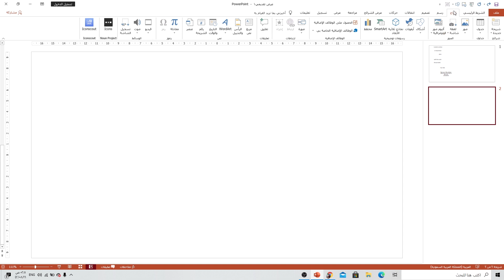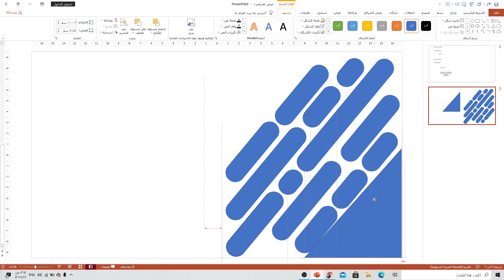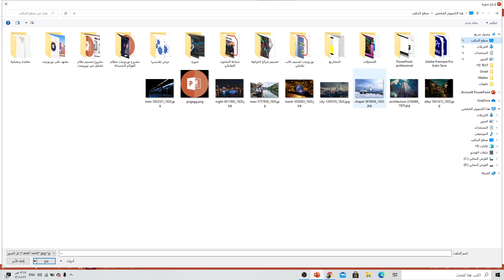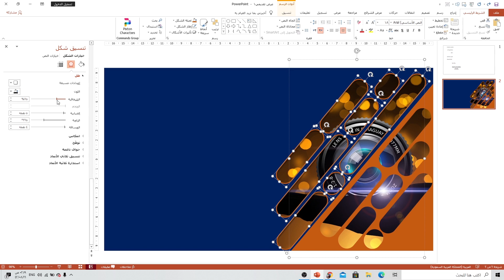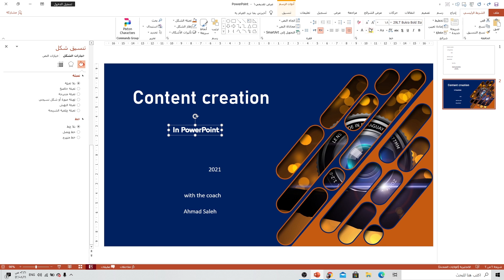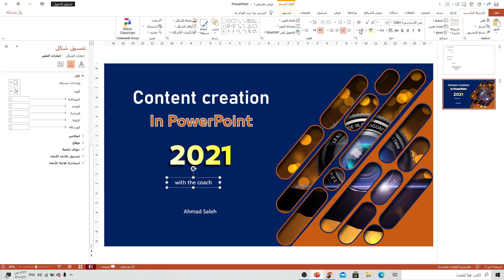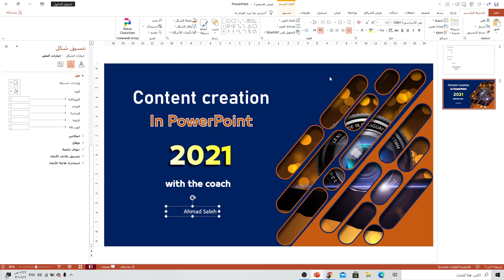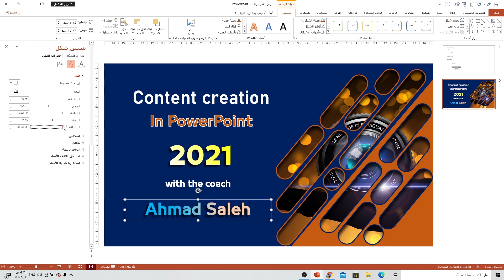كيفية تصميم شريحة غلاف متميزة وإبداعية في بوربوينت